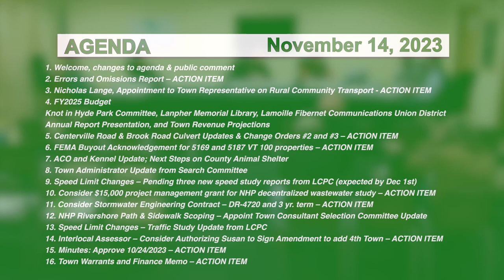Hyde Park Selectboard 11/14/23